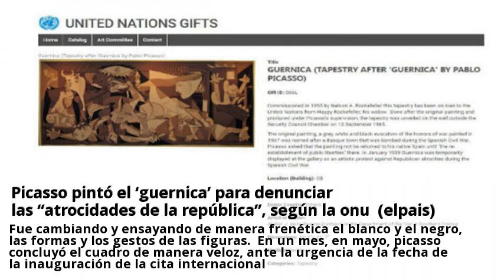picasso pinto el ‘guernica’ para denunciar las “atrocidades de la republica”, segun la onu (elpais)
Para las naciones unidas el guernica de pablo picasso “se exhibió temporalmente en la galería como forma de protesta artística contra las atrocidades de la república durante la guerra civil española”. La reseña de naciones unidas cambia el relato de los hechos y convierte a la república en el responsable del bombardeo de la ciudad de gernika, el 26 de abril de 1937, que es el motivo que movió al pintor a hacer este mural de más de siete metros de largo y casi cuatro de alto. El ejército nazi -aliado de las fuerzas franquistas- arrojó 31 toneladas de bombas incendiarias y explosivas, durante cuatro horas, sobre la población. Aseguran haber recogido más de 1000 firmas en un día de alerta. Los obsequios están custodiados y clasificados por un comité artístico que redacta y clasifica las fichas de las obras obsequiadas, desde 1967 la composición actual de este comité de obras de arte no cuenta con expertos externos, sino que incluye a siete miembros de la secretaría dirigidos por un presidente. Este comité recomienda al secretario general la aceptación o el rechazo de las ofertas de regalos oficiales a la onu por parte de los estados miembros, así como la gestión de los regales. Entre las últimas inclusiones en el catálogo digitalizado aparece el guernica y la renovación del decorado de la suite del secretario general, un busto de pablo casals, dos butacas y un sofá donados por bangladés, etc. En los años cuarenta, picasso decidió que el cuadro fuera conservado y custodiado por el museo de arte moderno de nueva york (moma) ante la dictadura de franco. Y dejó claro que su deseo era que el guernica marchara a españa cuando el país recuperase la democracia y “solamente volverá con la república”. Fue cambiando y ensayando de manera frenética el blanco y el negro, las formas y los gestos de las figuras. En un mes, en mayo, picasso concluyó el cuadro de manera veloz, ante la urgencia de la fecha de la inauguración de la cita internacional.